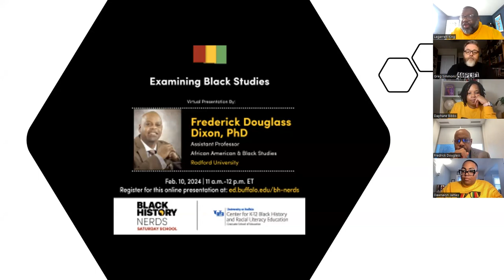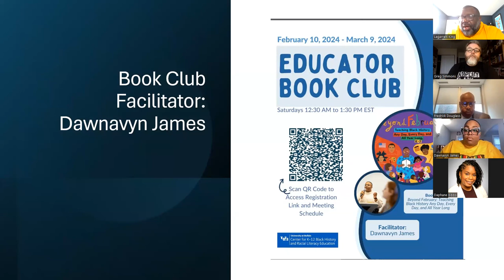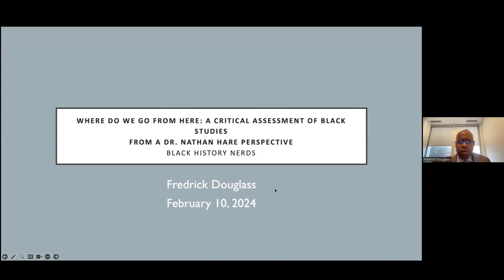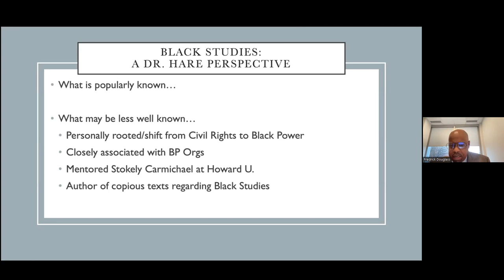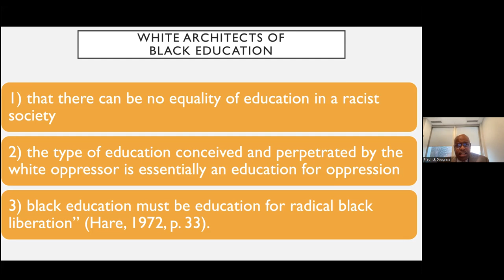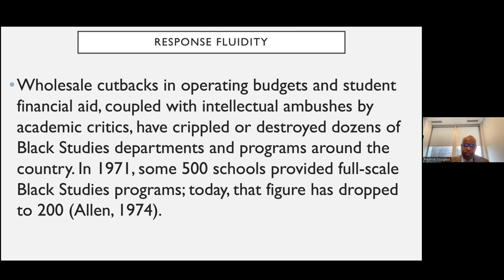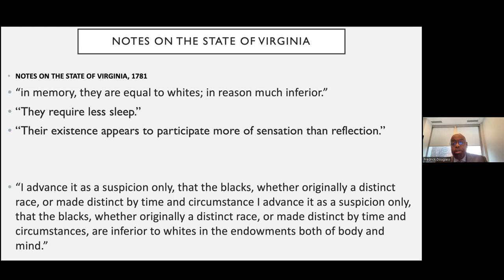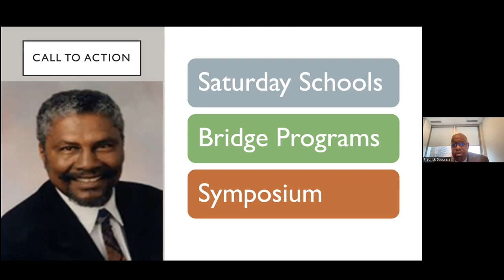Examining Black Studies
Presented by: Frederick Douglas Dixon, PhD.

This presentation delves into the educational pedagogies that gave rise to America's inaugural Black Studies program at San Francisco State University in 1969. The presentation reexplores the paradigms and insights of Dr. Nathan Hare, a prominent sociologist, psychologist, and key architect of the Black Studies discipline. Through this examination, a critical interpretative lens is crafted to scrutinize the historiography of Black Studies as it marks its fifty-fifth anniversary. The presenter reassesses the influence and fault lines within Black Studies to connect current and future K-12 educators and practitioners with culturally relevant pedagogies of social responsibility that offer the necessary tools to address the most pressing contemporary social issues.